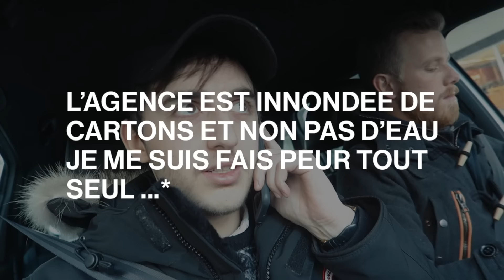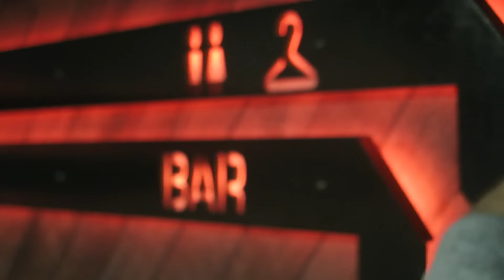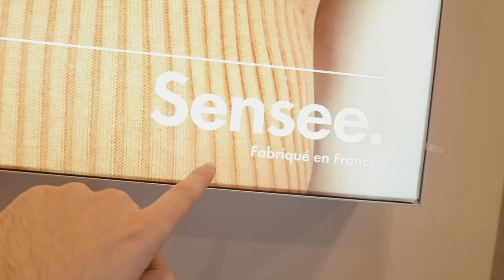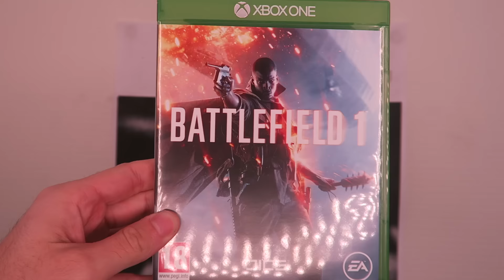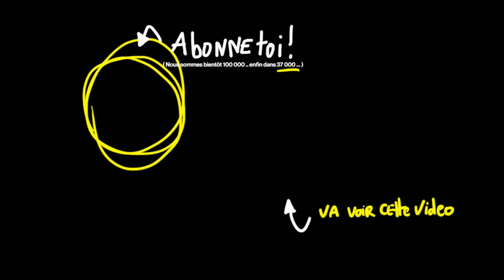JE SUIS SUPER MOCHE AVEC ÇA ... | DAILY VLOG12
Aujourd'hui Grosse journée avec Guillaume, nous réalisons une vidéo pour la plus grosse boite de nuit de Lyon & avec Manon nous essayons des lunettes de la marque Sensee à sa soirée de lancement, j'espère trouver un truc sympa pour moi !

Shot on Canon G7 X, only.

J'utiliserais vos prod avec plaisir !

FAQ (les question que vous me posez le plus souvent, sont présentes ici) :

- Tu vis ou ? Lyon

- Que fais tu dans la vie actuellement ? Je développe Reyes, ma marque de Vêtement et je fais des vidéos sur Youtube

- Réside tu autre part ? Oui, en Haute-Savoie, Chez mes parents de temps en temps.

- Tu as quoi comme ordinateur ? Un MacBook pro 15’ de mi 2014 ( 2,2 Ghz  intel core i7, 16 Go 1600 Mhz DDR3, Intel iris pro 1536Mo) et un iMac de 2011

- Quel micro externe utilise-tu ? Le Blue Microphones Snowball iCE & un micro cravate.

- Quel logiciel de montage utilises-tu ? J’utilise Final Cut Pro 2

- Quelle école as-tu fais après le BAC : L’école d’art de Bellecour puis une année en Communication visuelle

- Quel diplôme as-tu ? aucun hormis un BAC STG Marketing

- Comment gagnes-tu de l’argent ? Ma marque de vêtements & YouTube

- Reyes peut être livré partout dans le monde ? Oui nous livrons partout dans le monde

- Votre production chez Reyes est artisanale ou industrielle ? Artisanale

- Utilises-tu un outil pour stabiliser ta caméra, un micro … ? Non, rien

- Combien de temps mets tu à éditer tes vlog ? Je peux éditer un vlog en 1 heure, comme 3 ou 4 heures.

La bise